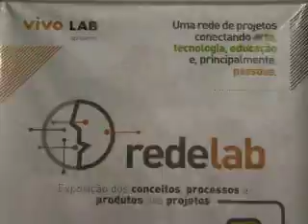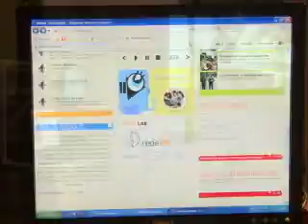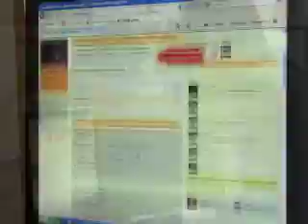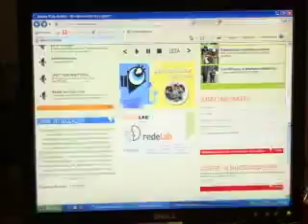Holofote - Digital/Van Gogh/Violão BLOCO 1